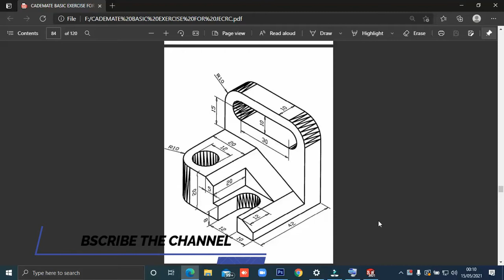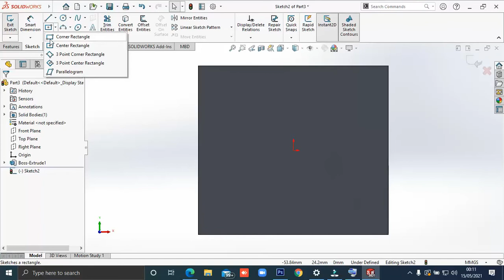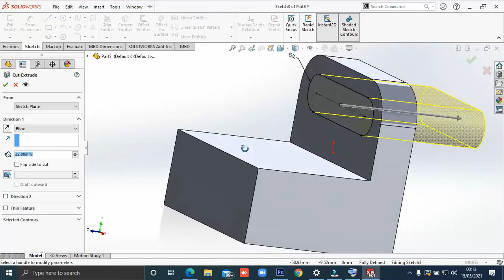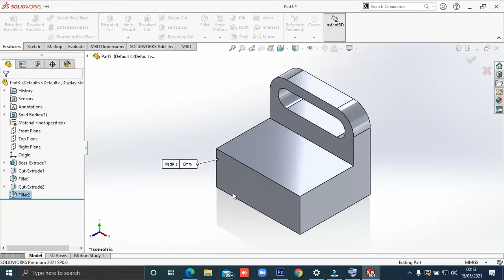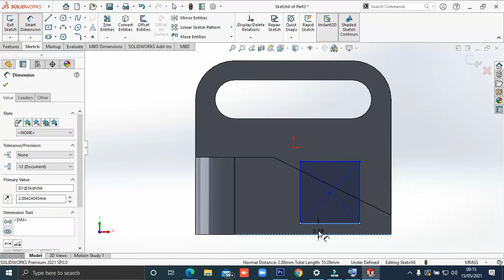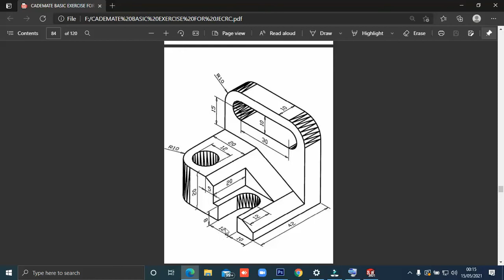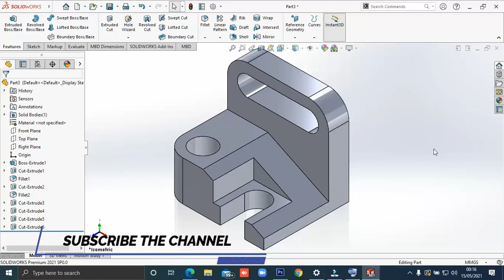SOLIDWORKS TUTORIAL FOR BEGINNERS - 05 | EXTRUDE IN SOLIDWORKS | EXTRUDE CUT IN SOLIDWORKS |CADEMATE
This channel for those who want to learn something creative.
Use your quarantine period/summer vacation.

Google : shorturl.at/krBO1